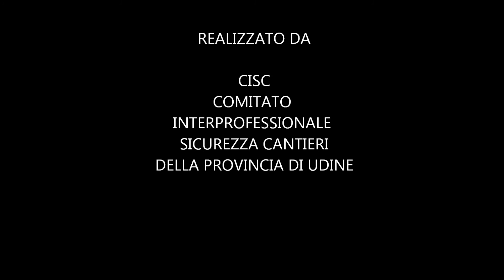ESAME D'INCOSCIENZA 1 - I RISCHI IN CASA - CISC 2012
Realizzato da CISC - Comitato Interprofessionale Sicurezza Cantieri della Provincia di Udine in occasione della manifestazione SICUREZZA TRA LA GENTE, svolta a Udine dal 12 al 20 maggio 2012.